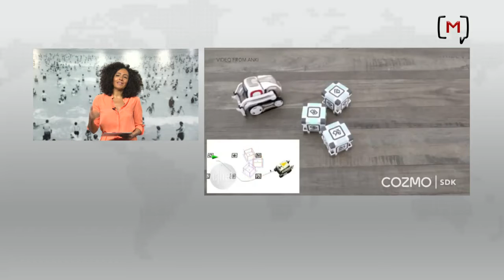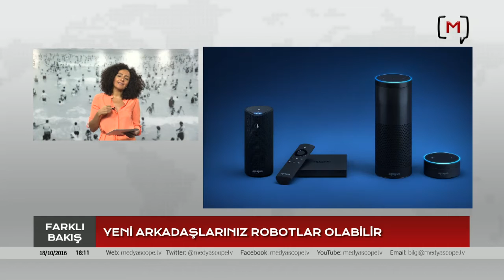Sosyal robotlar yeni arkadaşlarımız olabilir - Farklı Bakış 28